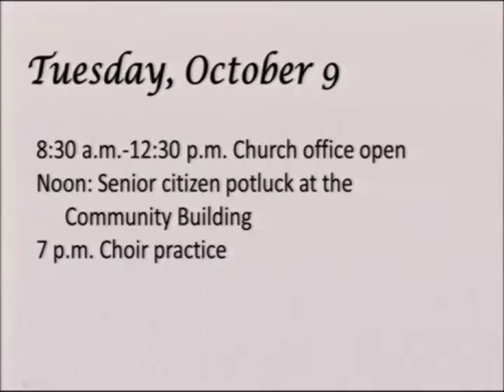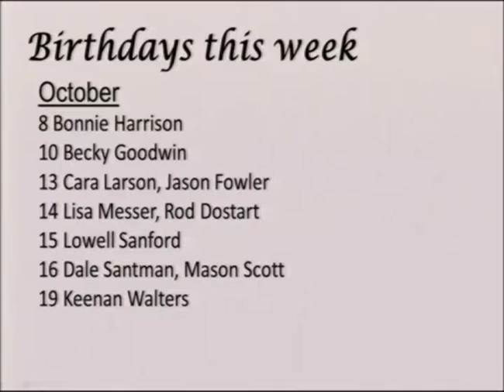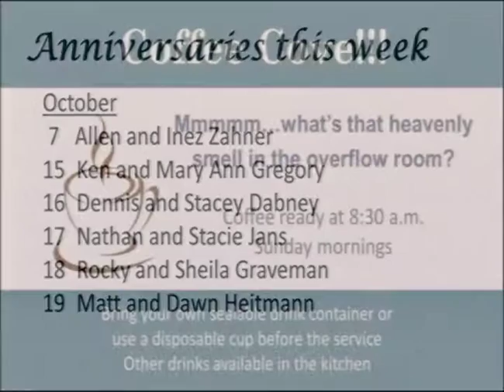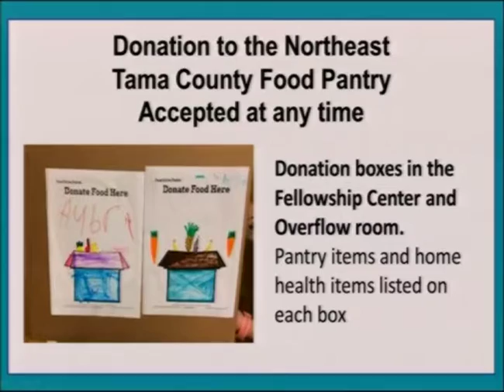10 7 18 Announcements